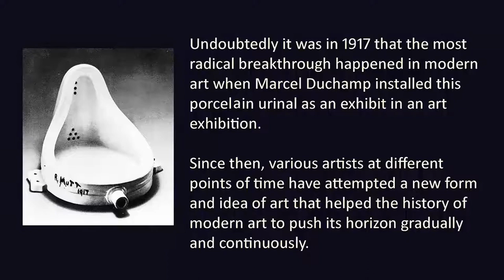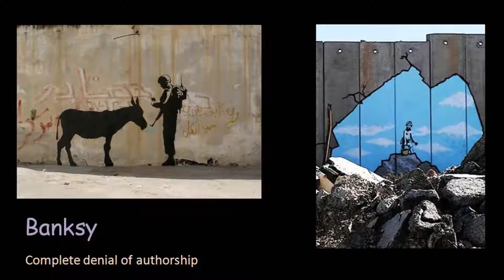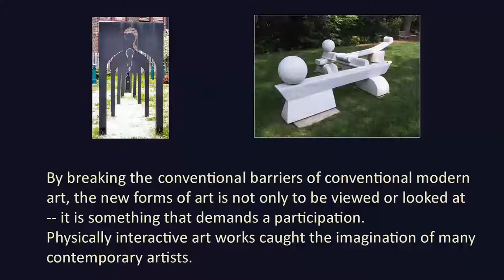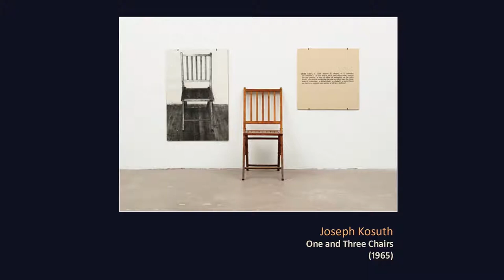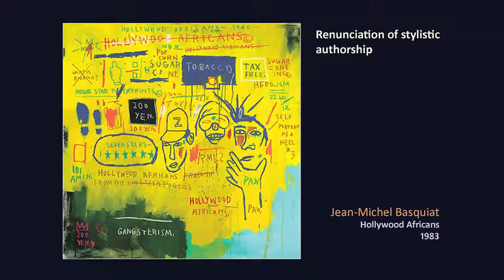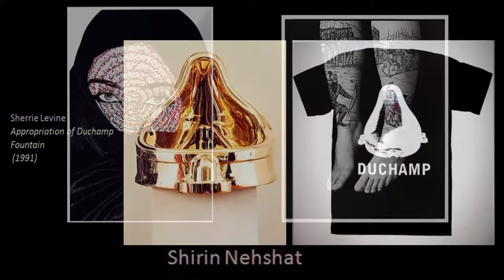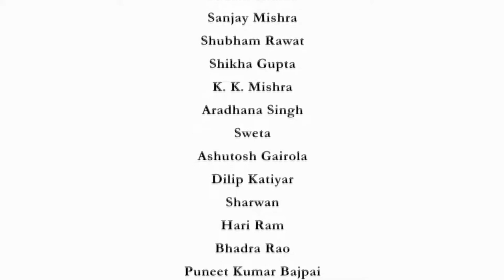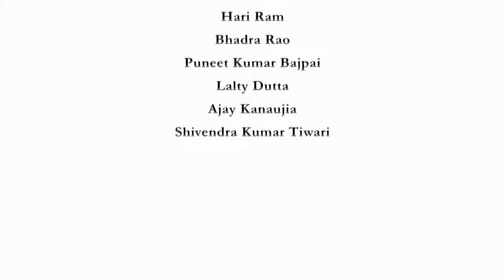Lecture-20: Contemporary Trends: Breaking the Barriers